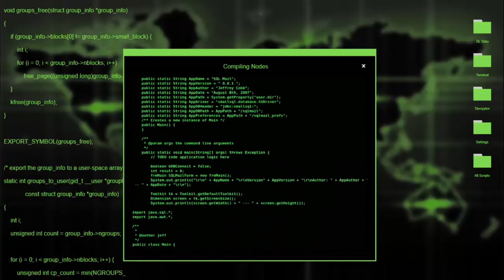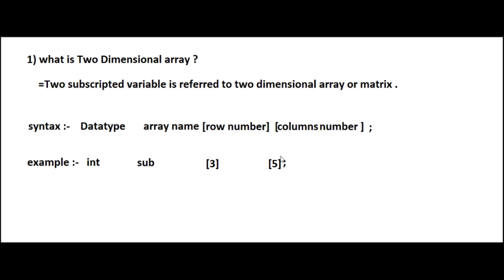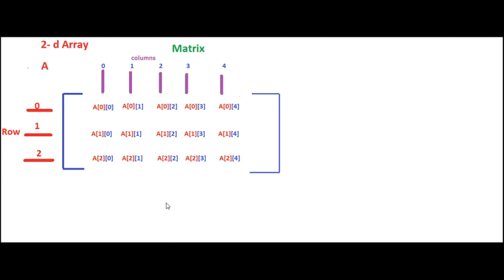Two Dimensional Array in c program ! in Hindi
Hlw gys it me Bishal in this video I will be giving you A introduction about two dimensional array _ _

Is video me mai apko batUnga ki c language me two dimensional array ky hota hai syntax kaixe likha jata hai with example _________________________________________________ _______________________________________________________________ ______

 Video is for education purpose only .copyright act 1976 allow once is made fair use for purpose such as criticism comments news reporting teaching scholarship and research fair is A use termitted by infringing .non profit eduction or personal use lips the balance is favor of fair.

 About chennal = programming language , computer tips and tricks

thnx for watching =BerryPriyal
Category
Education